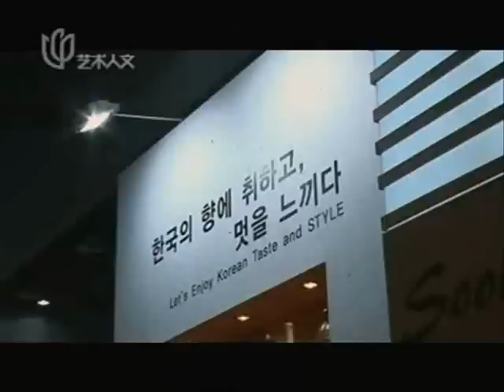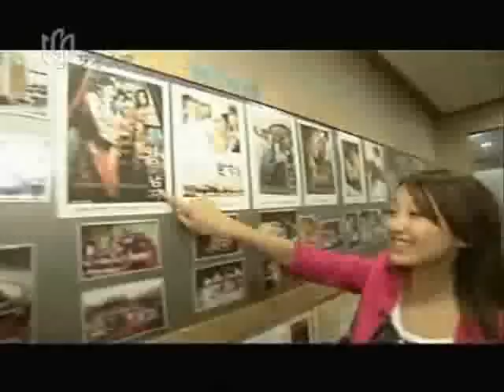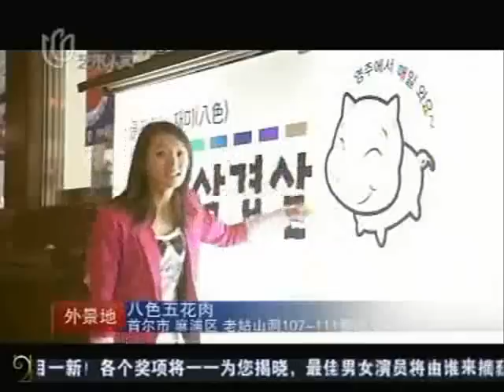KYUMI TV - 2010.6.19 韓國印象 Korea Impression Part 1/3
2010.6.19 韓國印象 Korea Impression Part 1

(Jump to Part 3 if you only want to see Zhoumi~)